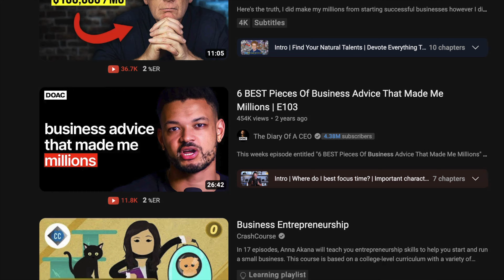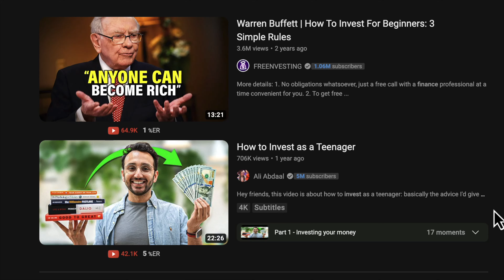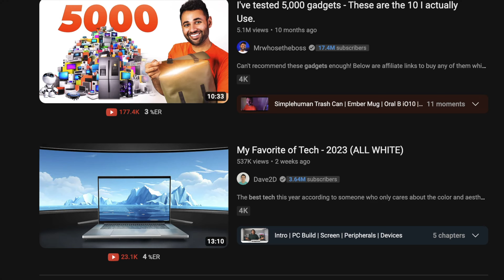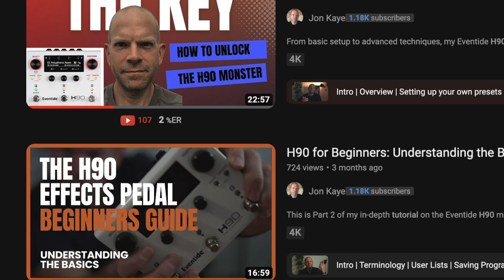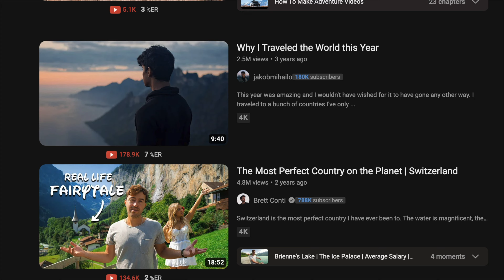Find Your Target Audience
Finding your tribe is hard. Who is going to watch your videos? Who is your target audience? To be honest, it is difficult to know. In this video, I share how I am going to try to discover my perfect target audience and create an avatar for my channel.

I also share the TOP 7 most profitable niches on YouTube to target if that is what you want to achieve on here.

I'll share my journey, my successes and failures to help YOU overcome your own challenges, whether that involves YouTube or not.

If you like what you're watching then please consider signing up to my monthly email newsletter where I explore what I've learned each month and include extra hints and tips not shown on my YouTube channel.

00:00 Someone is watching you
01:07 Who is YOUR Avatar?
02:31 Who is my Avatar?
04:46 Do you want a big audience?
10:35 Wrap Up

If we haven’t met before - Hi 👋 I’m Jon, a sport-psychologist-turned-entrepreneur-turned-you-tuber. At the moment, I am focusing on launching a You Tube channel in 2024 and sharing the research I do along the way to come up with a proven, logical method to help YOU. Through my videos here on this channel, I take a Deep Dive into my process and help you overcome your own challenges. I will be with you EVERY step of the way.